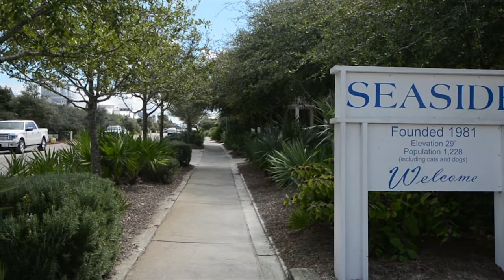Toye 2018 - 2454 East Co Hwy 30A - Seaside, Florida